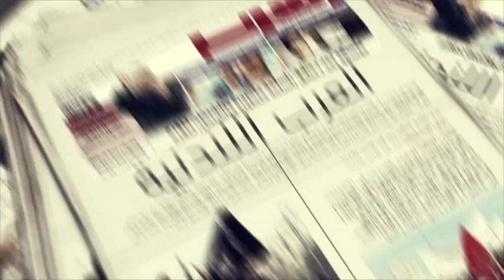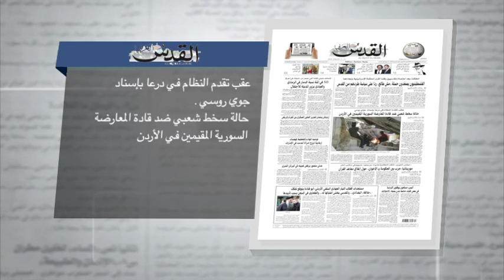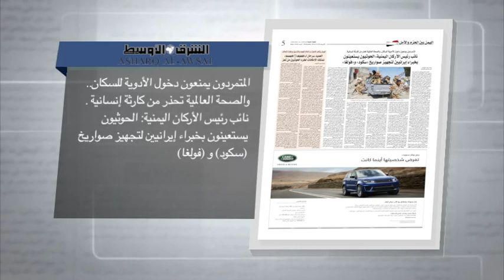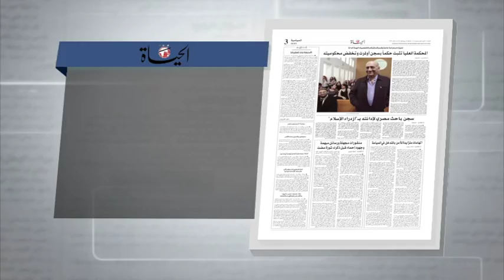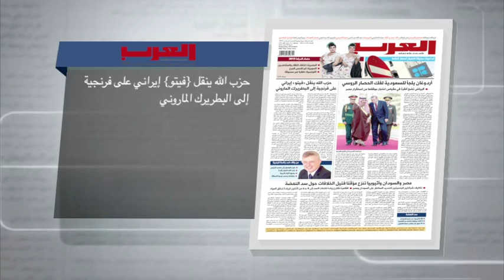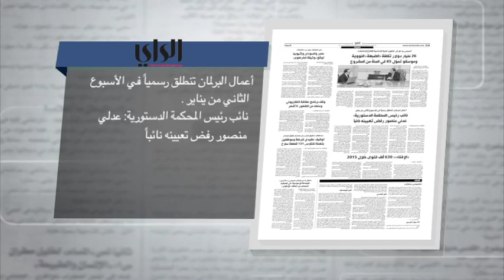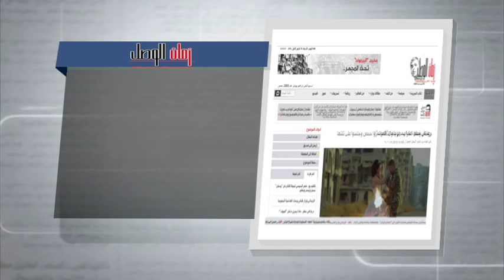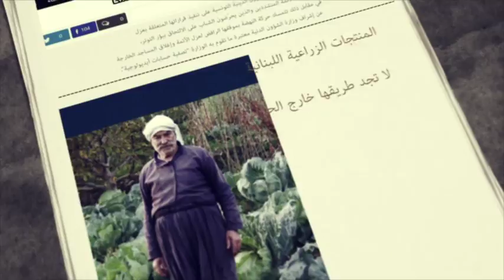جولة الصحافة 30/12/2015